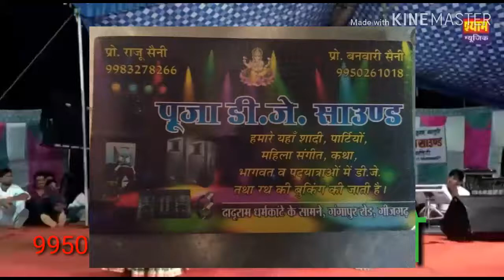Kamlesh saini geejgarh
Geejgarh